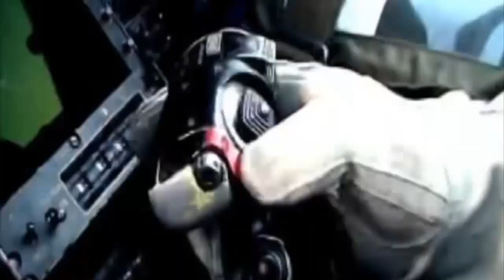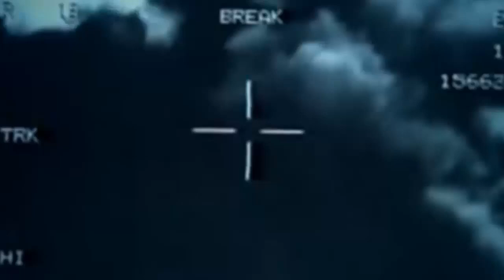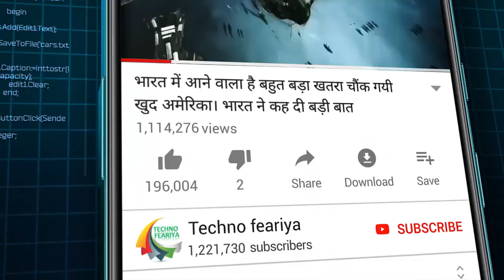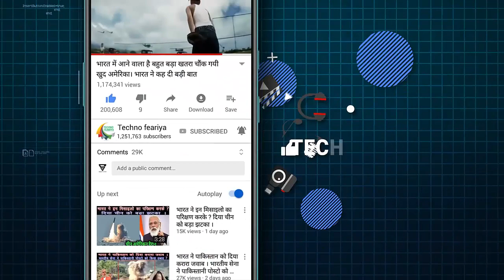कारगिल युद्ध में इस वजह से हारा था पाकिस्तान .... कोई नहीं बताएगा आज जान लो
कारगिल युद्ध में इस वजह से हरा था पाकिस्तान कोई नहीं बताएगा आज जान लो
Indian Army | Indian Airforce | Kargil War | 1999 War | mig 27 | India vs Pakistan | Indian Army vs Pakistan Army